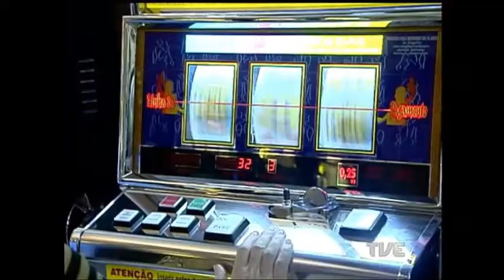Proposta de reforma da previdência deve ser apresentada em até 30 dias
O presidente interino Michel Temer quer apresentar em 30 dias uma proposta de reforma da previdência. Seu governo considera a área uma das grandes responsáveis pelo déficit nas contas públicas. Um projeto que tramita no congresso para legalizar jogos de azar, como cassinos e bingos, poderia ajudar nas finanças da previdência.